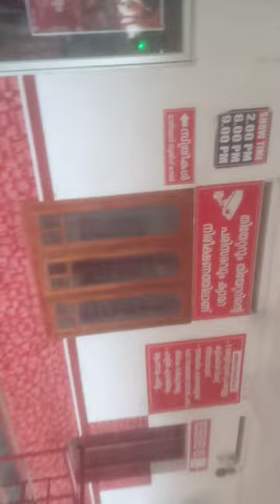GreenLand cinemas,... cheruthoni